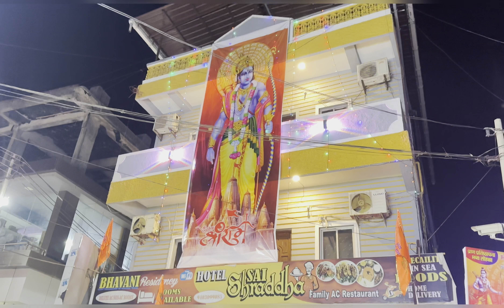Finally Nikal gae Hum! | Ayodhya🛕 Main Ram Mandir Ki Khushi Sab Jagah 🚩 Jai Shree Ram 🚩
Hi Friends, Welcome to My Vlogs
I am Sharing my Daily Life, Travel and my personal Experience  through my Video’s
Thank you Soo much for watching my Videos, please “LIKE” the video if you enjoyed watching also “COMMENT” if you want to suggest something or Appreciate.

Jai Hind 🫡 🇮🇳

Keep supporting